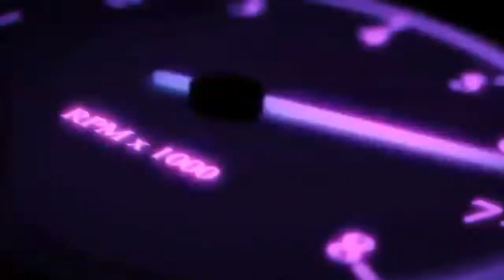اليوتيوبر M7MD YT تحداني انا انتهيت😂🔥|BRAWL STARS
حبايبي نورتو القناة وشكرا لكل شخص دعمني بإشتراك ولايك❤

️ لاتنسونا من دعمكم الجميل ولاتنسون تشتركون بالقناة وتفعلون الجرس 🌹 اللايك شي ضروري ❤️

 ~استغفر الله وأتوب إليه~